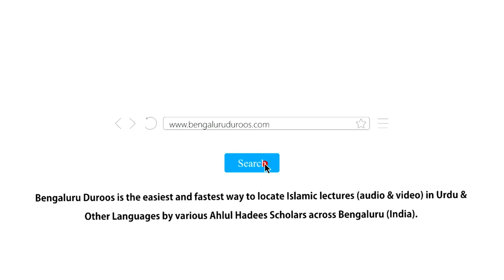Hadees No.18 - Taqwa Aur Gunaahon Ka Kaffara | Shaykh Zafar ul Hasan Madani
Hadees No.18: Taqwa Aur Gunaahon Ka Kaffara

3 days Daur e Ilmiyah Organized by Imaam Sayyid Nazeer Husain Ad-Dehlawi University, Bengaluru from 17th to 19th Feb 2020 @ Markazi Masjid e Ahle Hadees Badi Charminaar, Shivaji Nagar, Bengaluru

٠٠٠٠٠٠٠٠٠٠٠٠٠٠٠٠٠٠٠٠٠٠٠٠٠٠٠٠٠٠٠٠٠٠٠٠٠٠٠٠